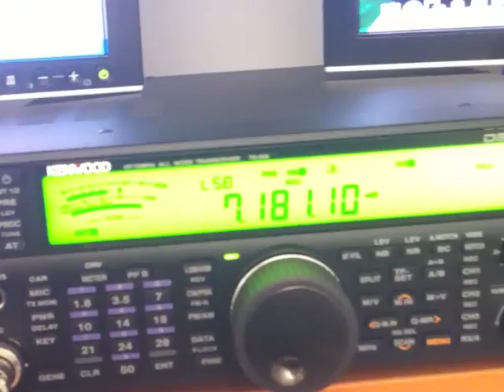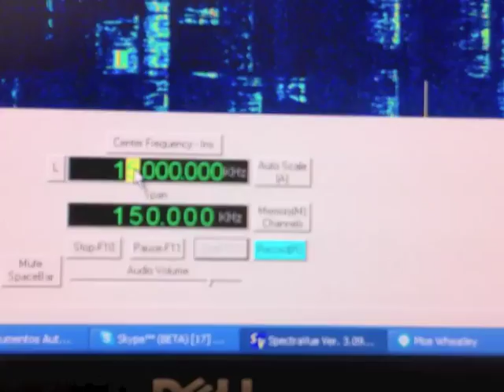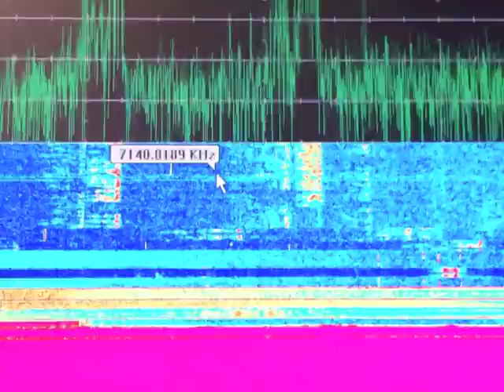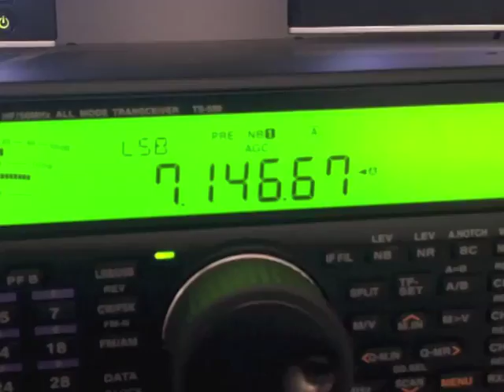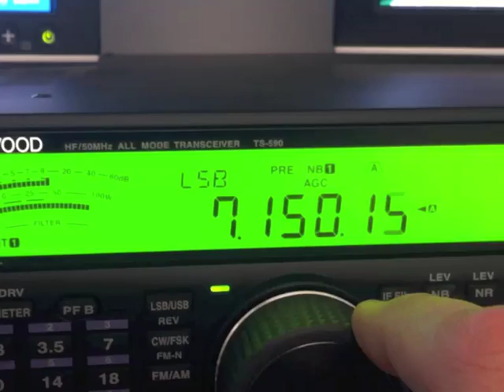Kenwood TS-590s with RFSPACE SDR-IQ spectrum display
Kenwood TS-590s with RFSPACE SDR-IQ spectrum display. SDR-IQ is connected in RX path of transceiver so that it does not get damaged. The SpectraVue software tracks the frequency of the TS-590s. Clicking on a signal on the screen automatically tunes the TS-590s to that frequency.